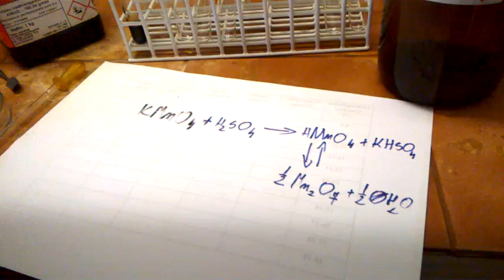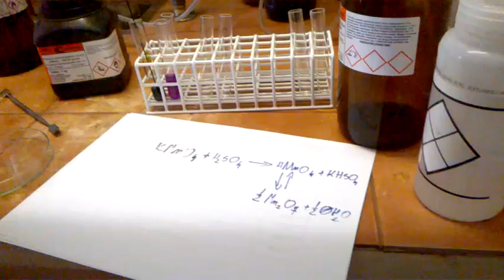Siedmiotlenek manganu Mn2O7 i jego właściwości utleniające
Otrzymywanie oraz właściwości siedmiotlenku manganu. Preparation and proterties of manganesium heptoxide Mn2O7